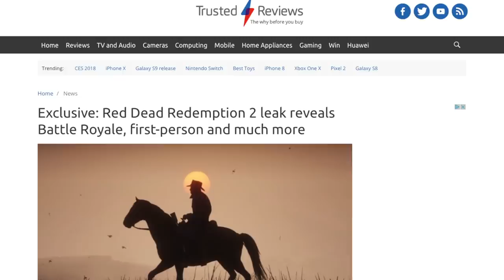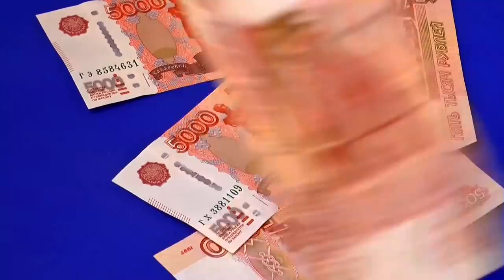MASSIVE Red Dead Redemption 2 Leak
Red Dead Redemption 2 will have a battle royale mode, according to a massive info leak dropped by tech website Trusted Reviews. None of it’s confirmed by Rockstar yet, but there’s loads of cool info in there about the open world, online modes and all that.

Hosts: Mike Williams and Gareth Evans
Script: Liam McKelvey
Editor: Jake Kulkowski